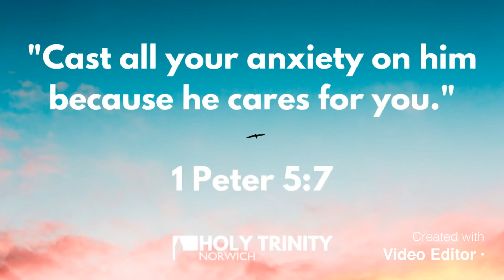Change - 22/03/2020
Week one of Holy Trinity Church Norwich Youth Quarantine 2020! Each video will include some words of encouragement from the Bible and in the description below will be a song and prayer to help us in our own time spent with God.

Everything has changed so much in this past week and we know that change can be stressful, but this video can remind us that God is always with us through every change that we go through.

Prayer:
Heavenly Father, Lately I’ve been so worried about things that are out of my control. Help me to trust that you are working every little detail of my life out and that I have nothing to fear or worry about. In Jesus’s name, Amen.